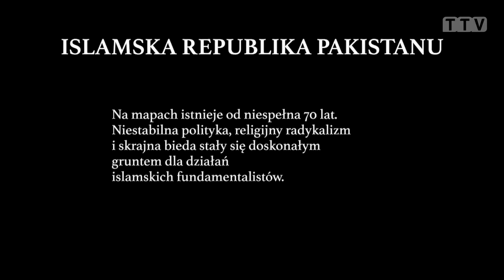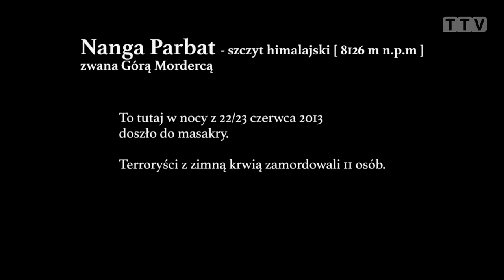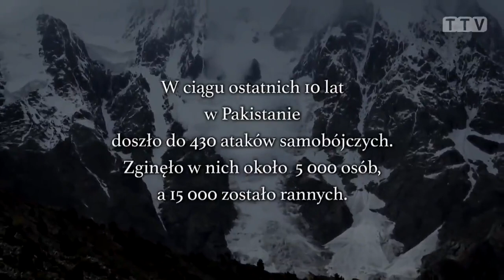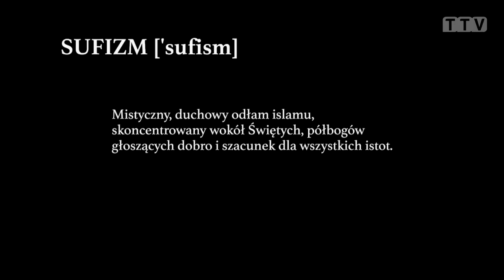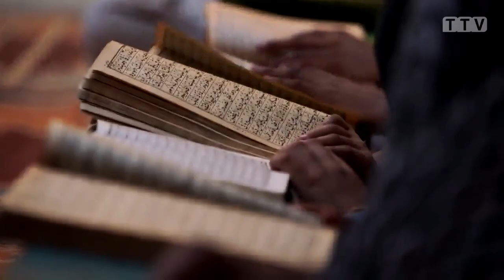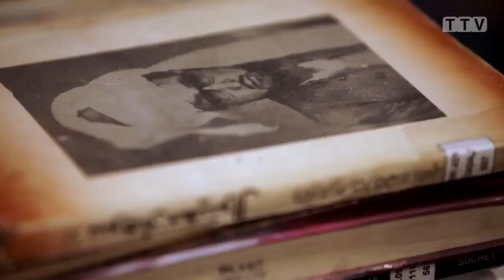Pakistan - Dwie twarze - Dokument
Pakistan kraj, którego nie odwiedza się bez konkretnej przyczyny. Jego nazwa najczęściej pojawia się w mediach w kontekście Talibów i zamachów terrorystycznych, przeprowadzanych w imię religii. Ten obraz dominuje w powszechnej świadomości, a dramatyczne wydarzenia niszczą wizerunek całego kraju i prowadzą do jego izolacji. Pakistan ma jednak drugą twarz. Twarz ludzi serdecznych, gościnnych i tolerancyjnych. To właśnie z nimi spotyka się Tomek Michniewicz. Razem z górskimi tragarzami będzie wędrował do obozu pod Nanga Parbat, a w Lahore weźmie udział w mistycznych rytuałach wyznawców sufizmu najbardziej tolerancyjnego nurtu islamu.